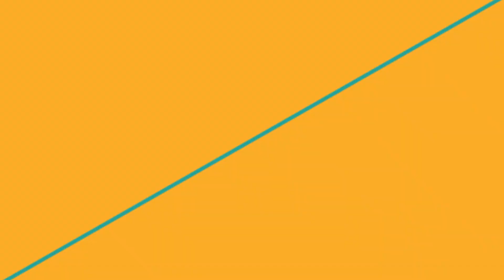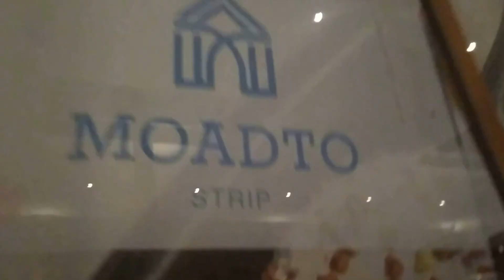FOOD TASTING at Imperial Dragon Chinese Restaurant (Panglao, Bohol) | RANSOY VLOG #17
The Imperial Dragon Chinese Restaurant located at Moadto Strip Mall

Thankful to Chef Eddie from Hongkong with his Cantonese Style of cooking.

Look for this food below ⬇️

✔️Pork Spring Roll
✔️Bean Curd Roll with Shrimp
✔️Beef with Egg White Soup
✔️Sweet n Sour Pork
✔️Salted Sliced Beef
✔️Yang Chow Fried Rice
✔️Deep-Fried Shrimp with Spiced Salt
✔️Salted Cabbage with Dried Chili
✔️Fruit Platter
✔️Carrots & Radish Bowl

MoadtoStripMall is located at Tumoy Leisure Village,
#888 Purok 5, Doljo Point
Panglao, Bohol 6340
⏰10:00 AM - 10:00 PM